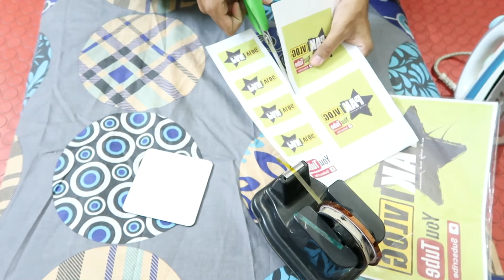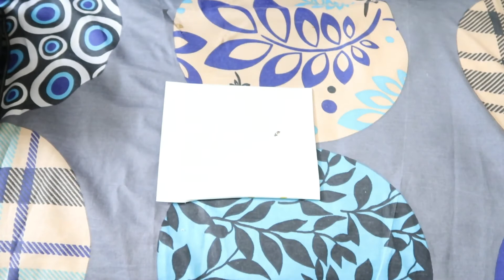How to Print your Photo on Teacoaster at Home using Iron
How to Print your Photo on Teacoaster
In this video i will show you that how can you print your picture logo or name on teacoaster at your home just in 10mintues.
Things you need are
Iron
Scissor
Tape
Printout